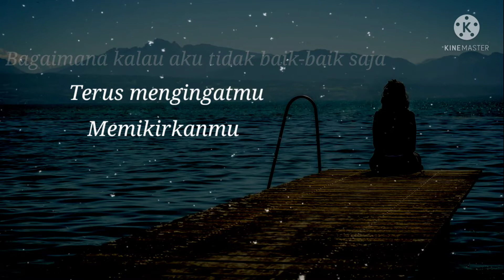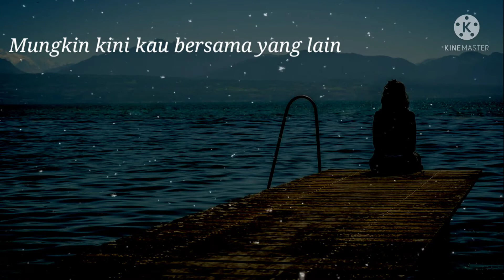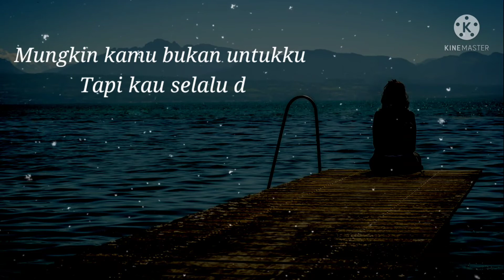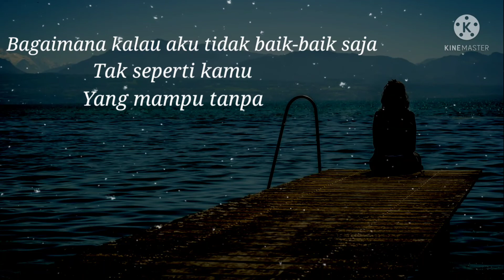Bagaimana Kalau Aku Tidak Baik Baik Saja - Judika || Cover + Lirik Fani Ellen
Bagaimana Kalau Aku Tidak Baik Baik Saja - Judika || Cover + Lirik (Cover By Fani Ellen)

Semoga semuanya suka ya teman2
dan jangan lupa support channel ini
Thankyou semuanya 😄